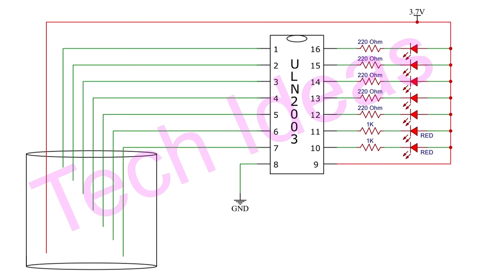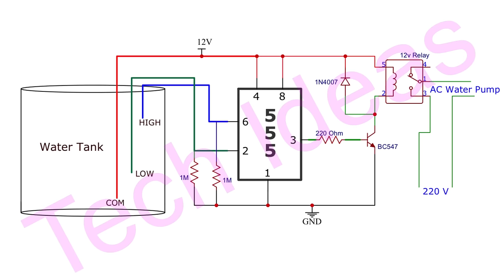Top 2 Automatic Water-Pump On/Off Circuit